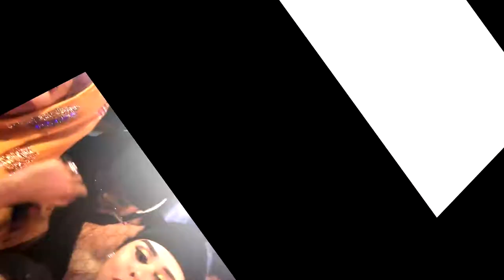SHAADIYA SHARAF XAREEDA LAGUMA WACNAADO XASUUSTII KINSI XAAJI